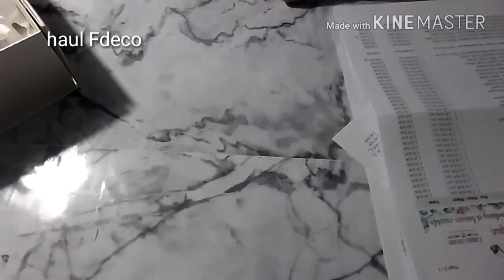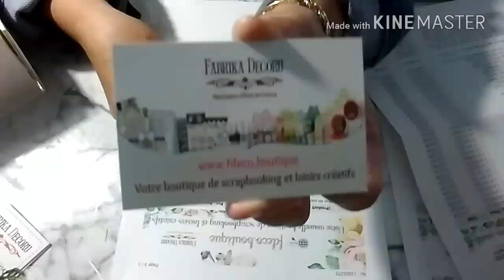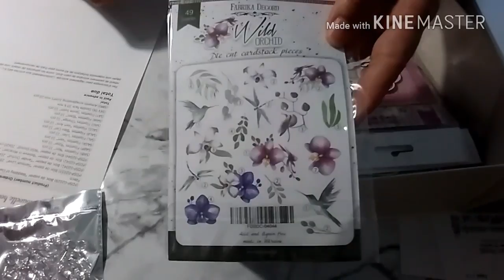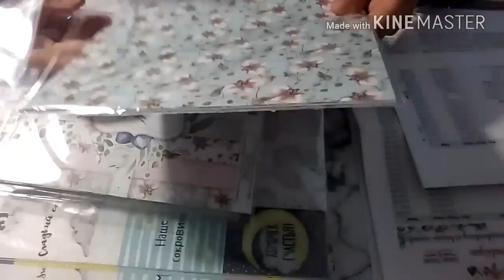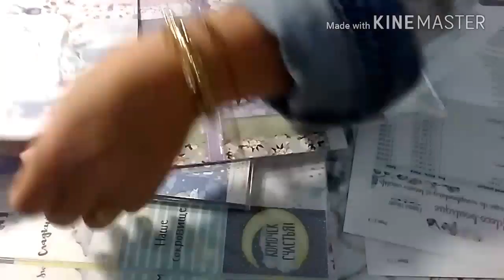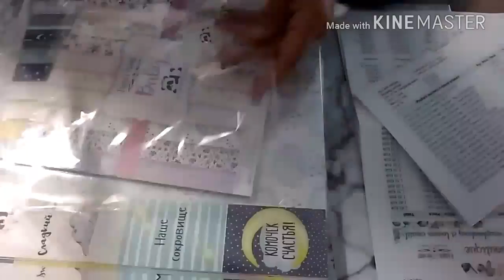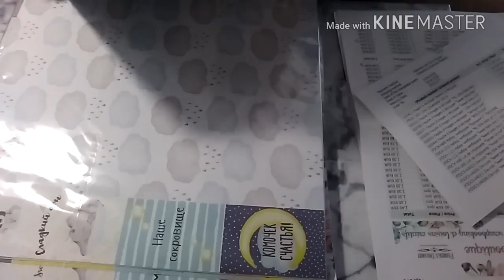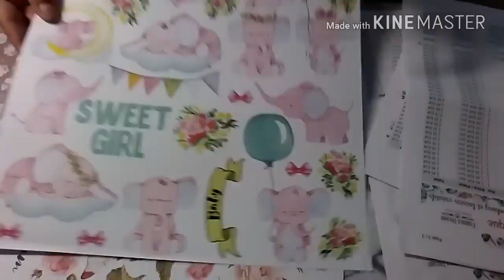Big haul Fdeco: j'ai craqué mon slip. MDR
Et min rêve devient réalité. Petit oubli de vous présenter les enamels dots